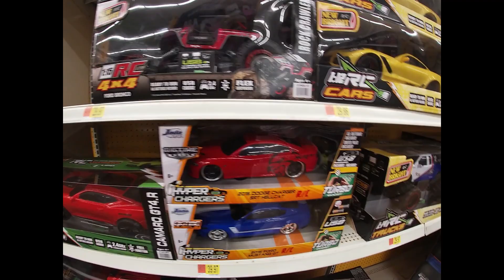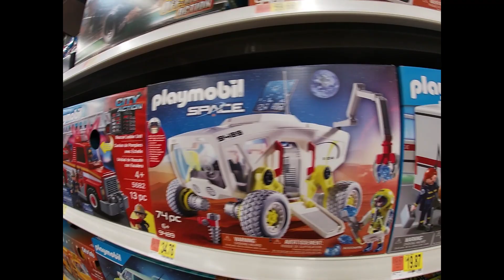Remote Cars Toy Cars All the Cars are fun at Walmart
The Best Toy Car.
1 Liberty Imports Cartoon Race Car Radio Control.
2 Hot Wheels 9-Car Gift Pack.
3 Melissa & Doug Car Carrier Truck Wooden Toy Set.
4 Hot Wheels 20 Cars Gift Pack.
5 Matchbox 9-Car Gift Pack.
6 Pull Back Vehicles.
7 Hot Wheels Criss Cross Crash Track Set.